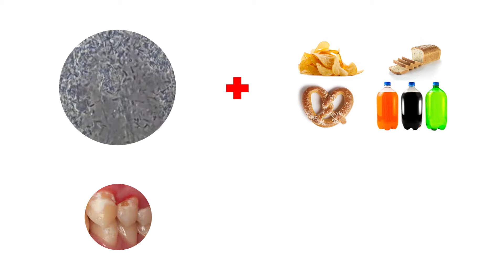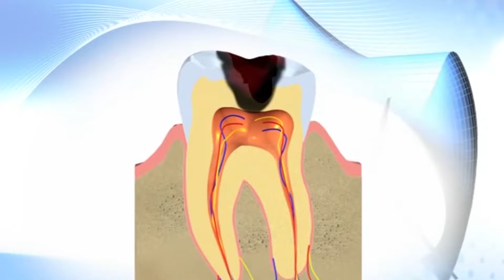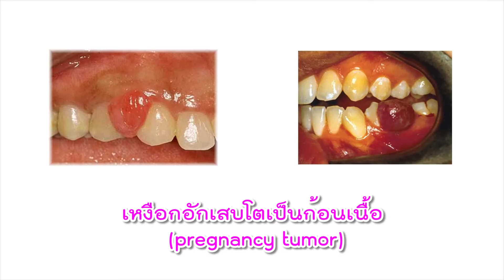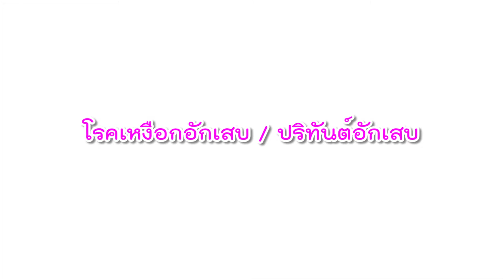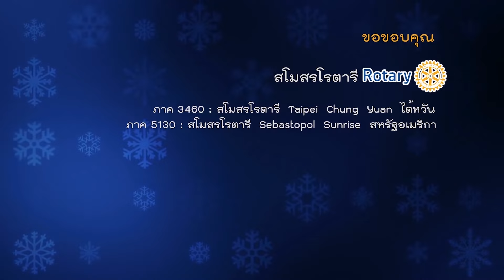ปัญหาสุขภาพช่องปากช่วงการตั้งครรภ์....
บริษัท อินวินซิเบิล 1995 จำกัด รับผลิตรายการทีวี โฆษณา มิวสิควีดีโอ และวีดีโอพรีเซ็นต์หน่วยงาน องค์กร
TEL / LINE ID : 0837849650 คุณปุ้ม.